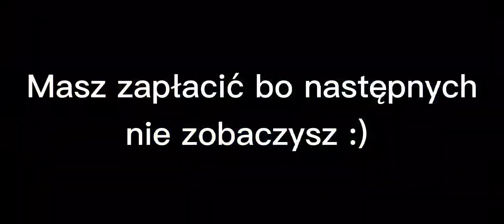Funny moments Oski #1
💜 Kod twórcy: HEIST-SAO💜

🎶Muzyka -

Miniaturka ➜